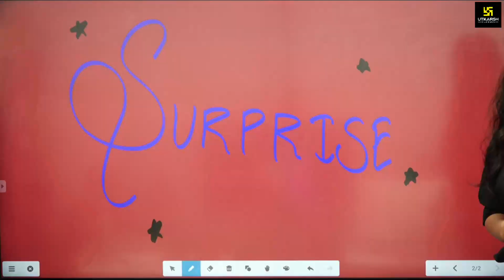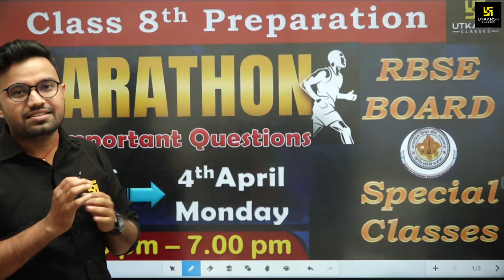Announcement For RBSE || Class 8th Board Students || Utkarsh Online School